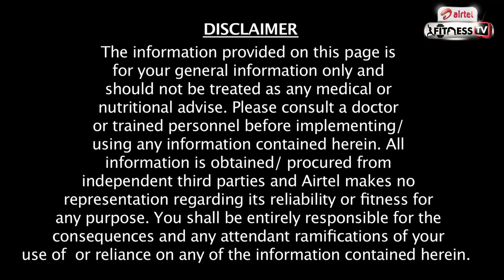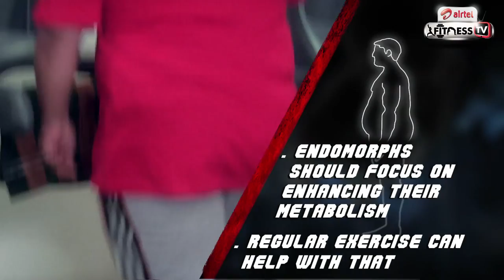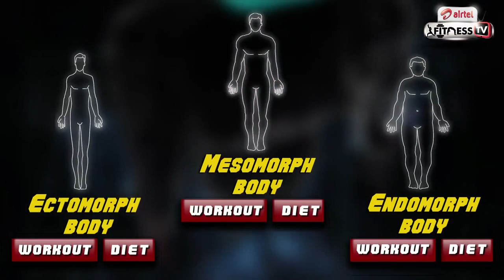What's Your Body Type - Endomorph Workout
Not everybody can do the same exercises & get the same results. Every body type's requirement is different from that of the others. Watch Alpesh, a person with the fat or Endomorphic body type, as he sweats it out on the gym floor under the watchful gaze of fitness expert Ravi Seth.